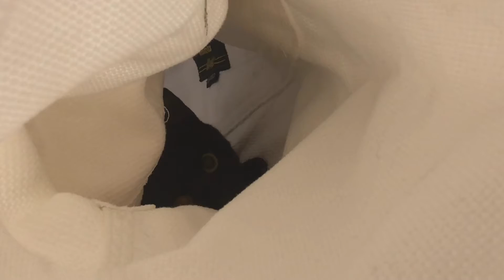どうしても柔道に行きたいねこ？(R2.11.13)